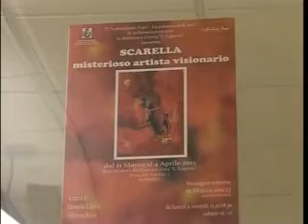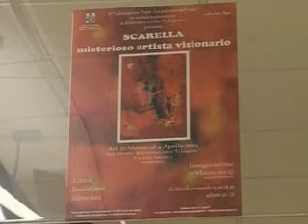SCARELLA MISTERIOSO ARTISTA VISIONARIO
E' STATA INAUGURATA LA MOSTRA DELLE OPERE DI SCARELLA PRESSO LA BIBLIOTECA CIVICA LAGORIO